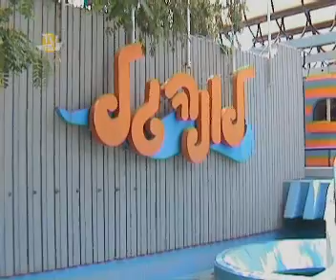47-3.טיול בר מצווה לילדי ספיר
01/06/2005 חוויות מטיול רטוב בהחלט של ילדי בר המצווה של מרכז ספיר.
 צילום ועריכה : צליל גונן
רוית אבוקסיס
קריינות - רוית אבוקסיס
העלה לרשת - יוסף שפירא